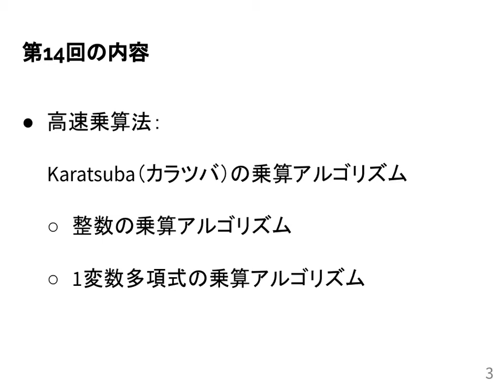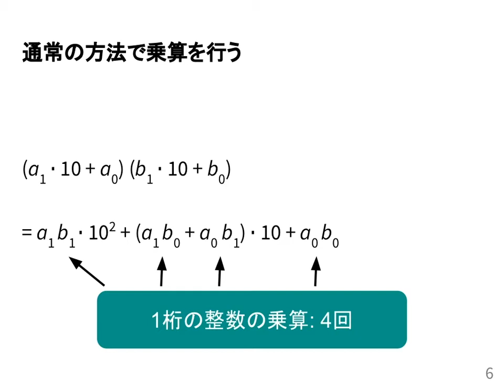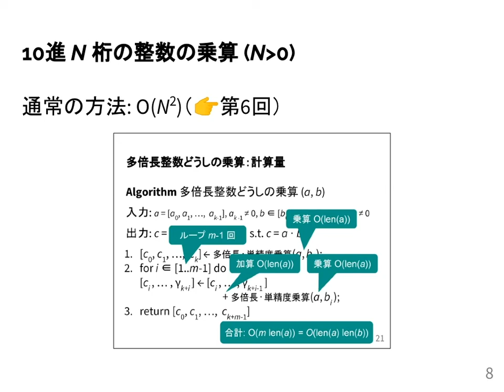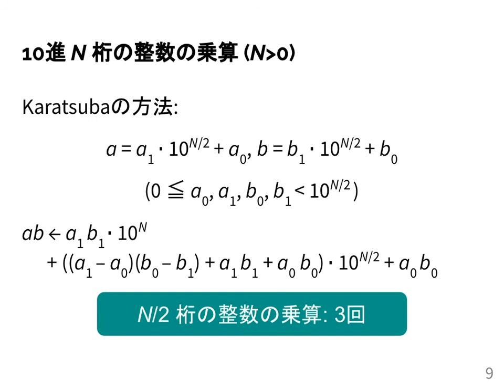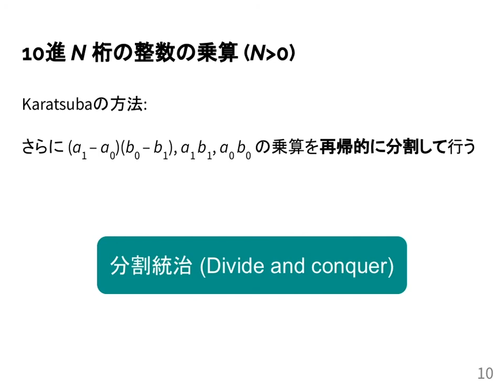計算機数学I 2021 (14-1) 整数に対するKaratsubaの乗算アルゴリズム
整数に対するKaratsubaの乗算アルゴリズム．
授業情報はこちら: